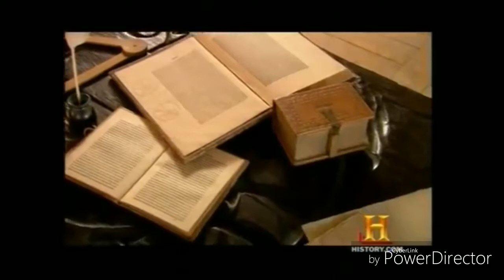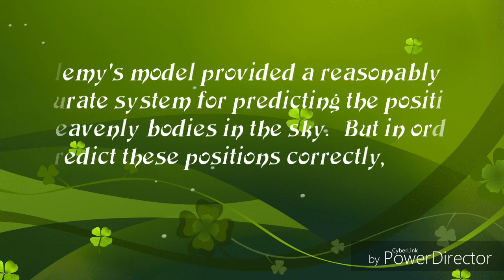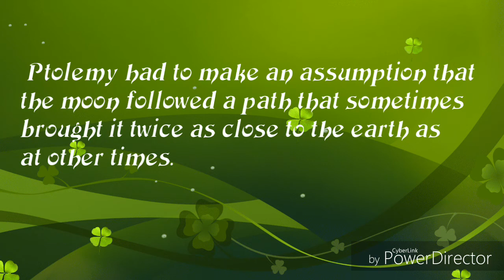Ptolemy's model of the universe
Ptolemy model: The earth stood at the centre, surrounded by eight spheres that carried the moon,  the sun,  stars and the five planets known at the time Mercury, Venus,  Mars,  Jupiter and Saturn.
A brief histroy of time